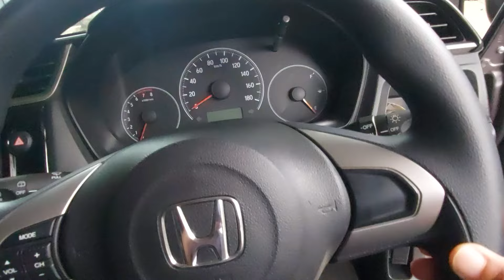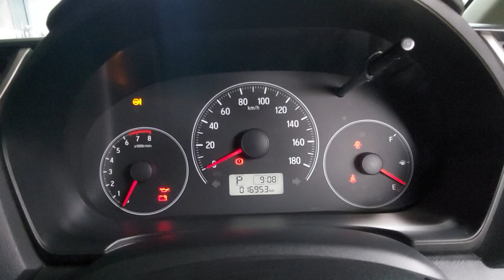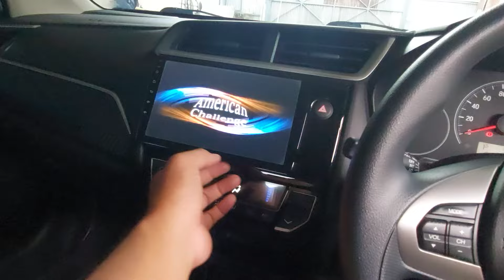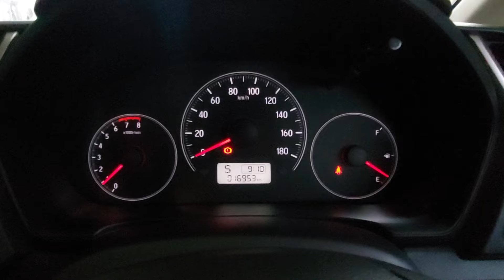Honda Brio Matic th 2019 | mobil LCGC tidak terasa murahan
❌️❌️ sold out / terjual ❌️❌️
wa / telp mobil ndeso
alamat kami di klaten jawa tengah
buat temen temen yang tinggalnya jauh dari kami.kami siap kirim keluar kota / pulau